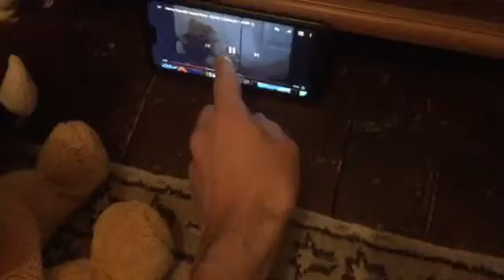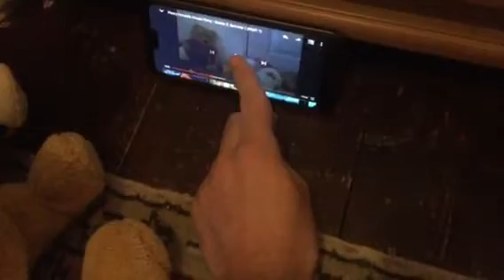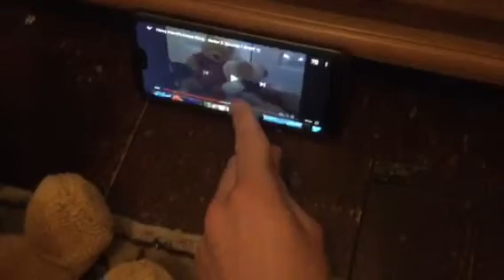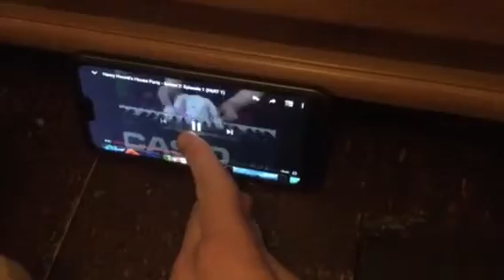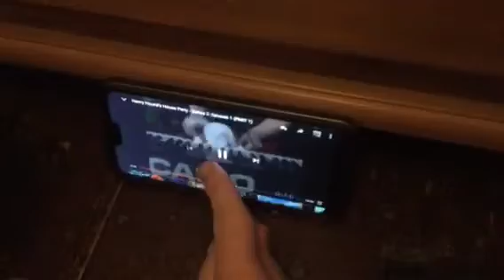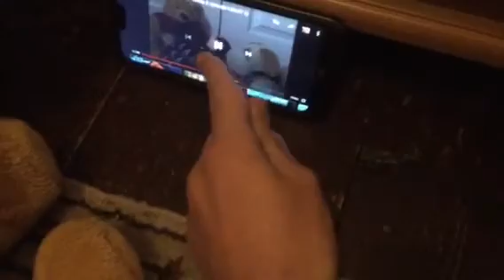Winnie the Pooh and Pumbaa React to Open the Cupboard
This clip is taken from Henry Hound's House Party which is created by SimpsonsClips24 and Winnie the Pooh and Pumbaa are appeared in the first episode.